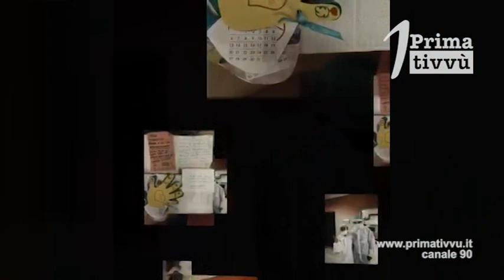Giornata dell’infermiere Papa Francesco: hanno Dato esempio di eroicita’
In occasione della giornata internazionale degli infermieri anche il Papa ha rivolto loro un pensiero particolare in questo tempo di pandemia danno dato  esempio di eroicità”. Anche l’Irpinia è orgogliosa dei suoi infermieri